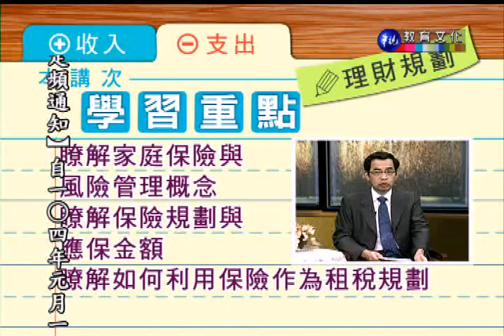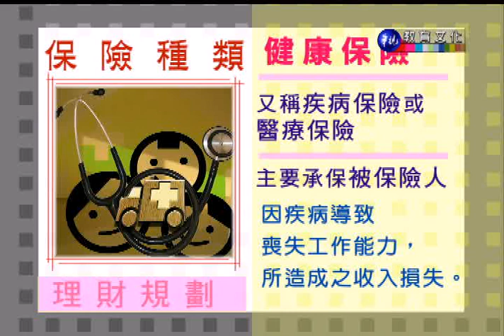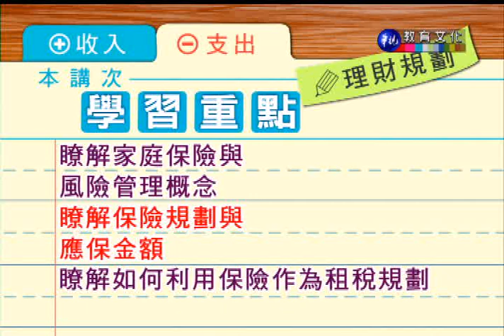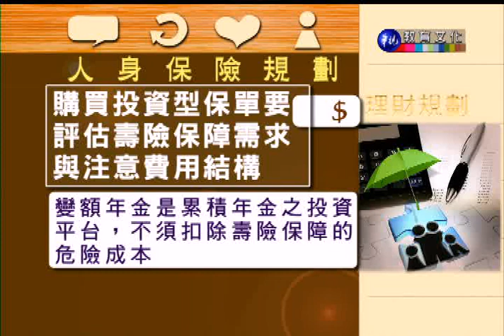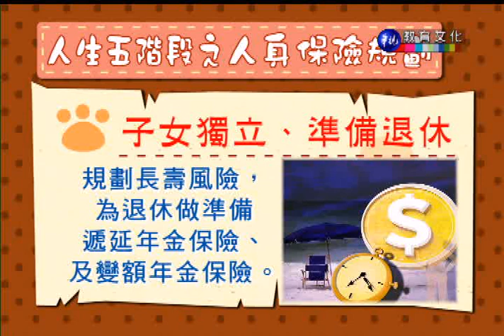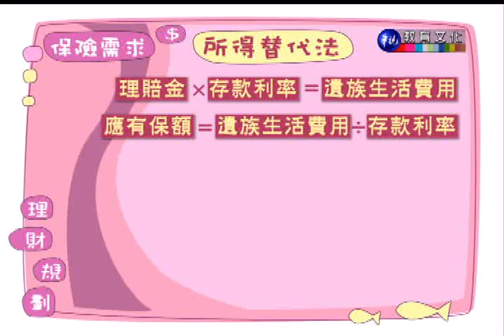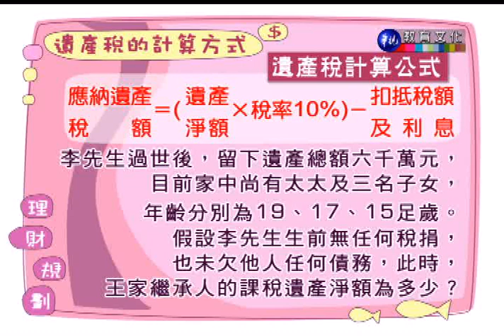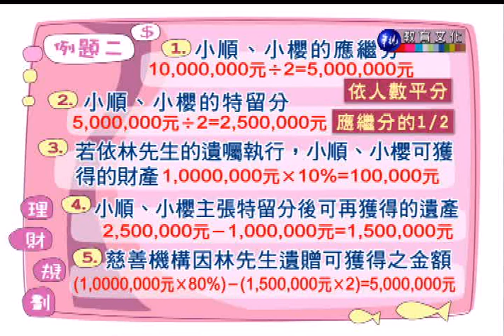理財規劃（商專）_第17講